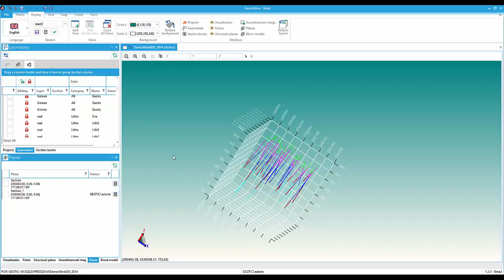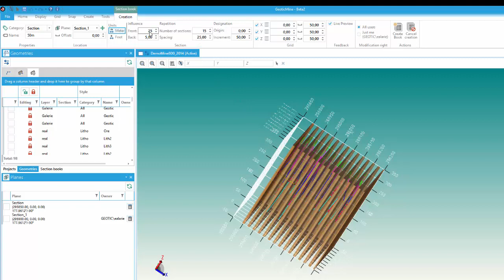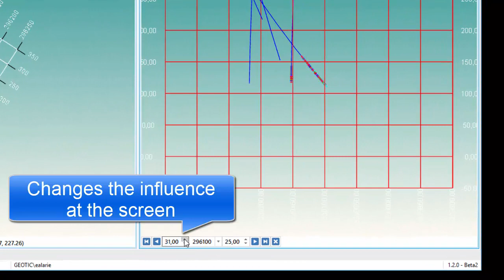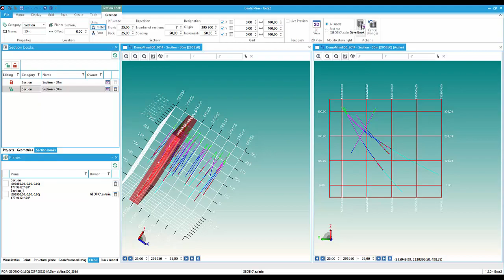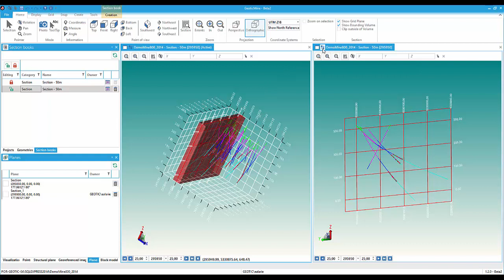Creating a Section Book